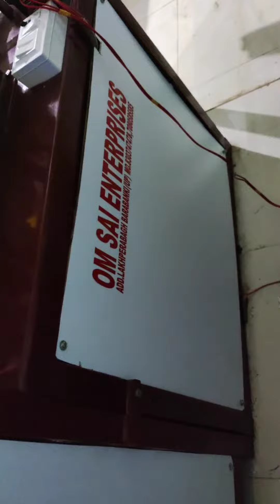SANITARY PAD MAKING MACHINE (+91-8303747478)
This is semi automatic sanitary pad making machine by OM SAI ENTERPRISES
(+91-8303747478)